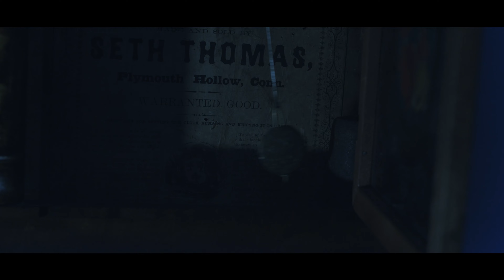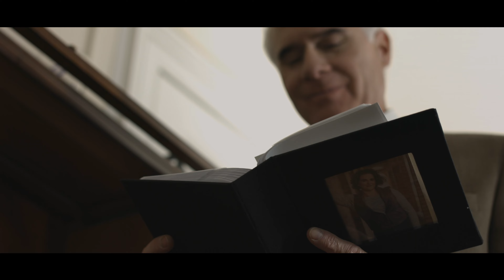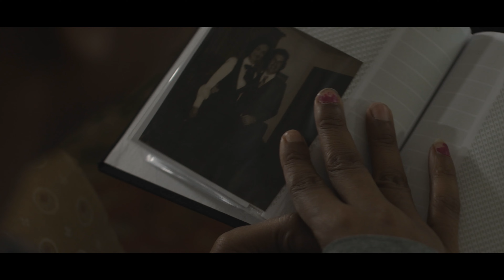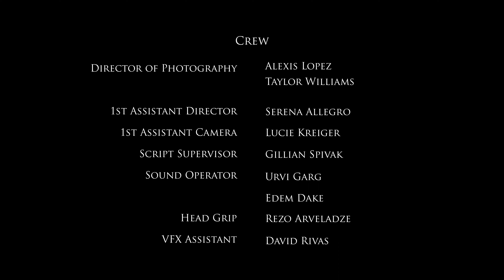POCKETWATCH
What a nice psychiatrist willing to help the nice lady quit her smoking habit. Or is there something he's not telling her? A suspense thriller from Spring 2019 with Stan Bialczak in the lead role. Written and directed by Nick Staniszewski.